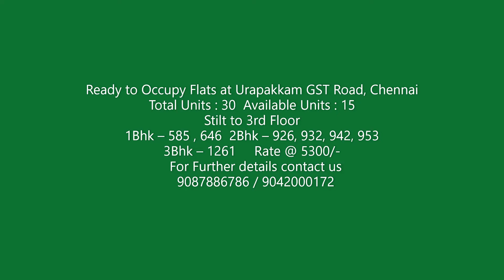Ready to Occupy Flat at Urapakkam GST Road, Chennai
Location Near Kilambakkam Bus Terminal
    •  2BHK, Luxurious Apartments
    •   Stilt to 3Floor
    •   Covered Car Parking, Lift
    •   Potable Water
    •   Very Close to GST Road, Only 200 Meters
    •   Provision for Split AC in all bedrooms.
    •   Vastu Friendly
    •   Power Back-up ( for commonarea)
    •    CCTV for common area
    •    STB system (septic tank recycler)
    •    Video Door Alarm System
    •  Calm, peaceful surroundings and un-polluted environment
    •   High Class fittings
    •   Vitrified Tiles

   1Bhk – 585 , 646
   2Bhk – 926, 932, 941, 942,944,953
   3Bhk – 1261,

   Rate @ 5300/-